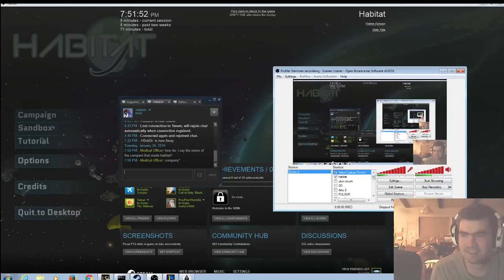Let's play Habitat #1 Feat. Sgt_schults (AKA stepdad)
We dive into a new game with lots of spacey stuff.